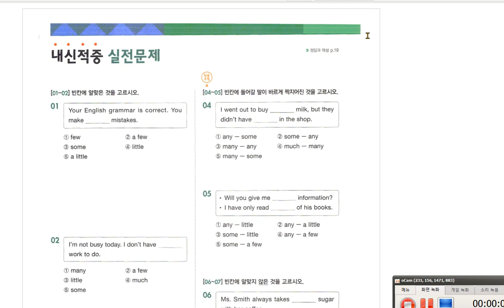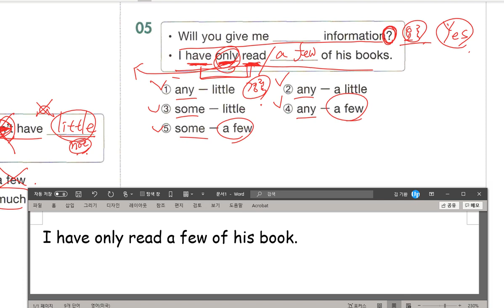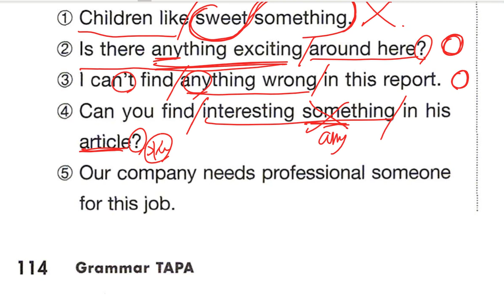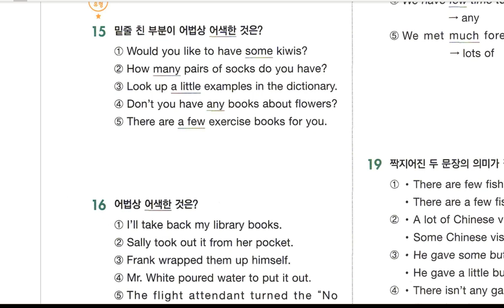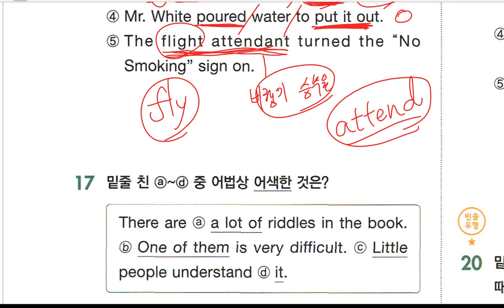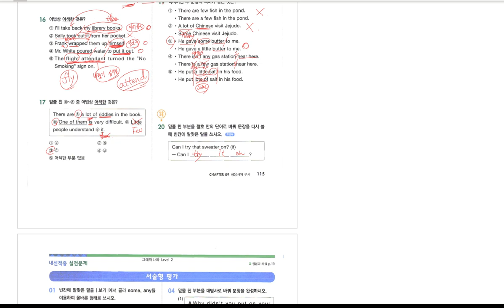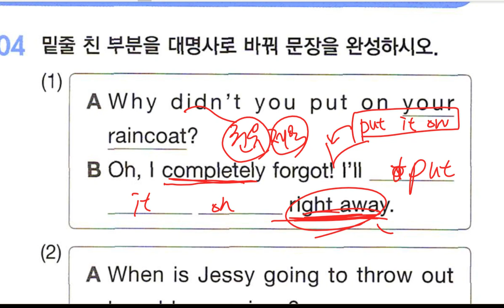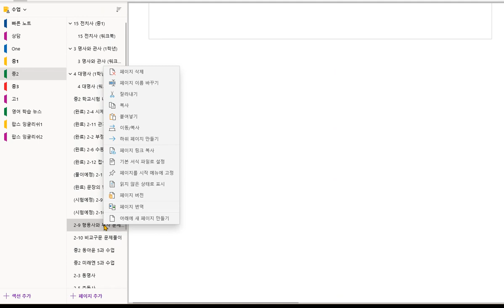중2 문법 형용사와 부사 문제풀이 2020 09 16